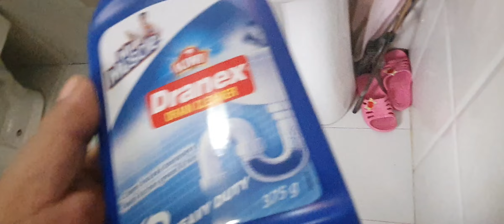How to unclog a toilet?टोइलेटको जाम खुलाउँदै